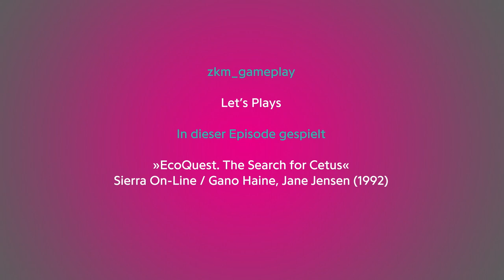Let's Play »EcoQuest« | Ecogames zkm_gameplay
Das 90-Jahre Game »EcoQuest: The Search for Cetus« versetzt die Spieler:innen in die Rolle des jungen Umweltaktivisten Adam, der eine aufregende und lehrreiche Reise durch die Unterwasserwelt unternimmt.

Die Geschichte dreht sich um das Verschwinden von Cetus, einem majestätischen Wal, der das Gleichgewicht der Meeresökosysteme aufrechterhält. Als Adam entdeckt, dass Cetus in großer Gefahr schwebt, beschließt er den Wal zu finden, um ihn zu retten.

Die Spielenden erkunden verschiedene maritim geprägte Orte, darunter tropische Korallenriffe, versunkene Schiffswracks und geheimnisvolle Unterwasserhöhlen. Auf seiner Reise begegnet Adam einer Vielzahl von faszinierenden Meeresbewohnern und interagiert mit ihnen, um Rätsel zu lösen und Informationen zu sammeln, die ihm helfen, Cetus' Aufenthaltsort zu ermitteln.

Als sogenanntes Ecogame ermutigt »Ecoquest« die Spielenden, sich bewusst zu machen, wie ihre Handlungen die Umwelt beeinflussen und wie sie selbst einen positiven Beitrag leisten können.

Im Let's Play zur Ausstellung »zkm_gameplay. the next level« geben Laura Schmidt (Co-Kuratorin »zkm_gameplay«) und Dominik Rinnhofer (Kurator »Ecogames«) einen Einblick in das Gameplay von EcoQuest. Die Ausstellung »Ecogames« war vom 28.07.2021 – 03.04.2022 im Level 5 von »zkm_gameplay« zu sehen.